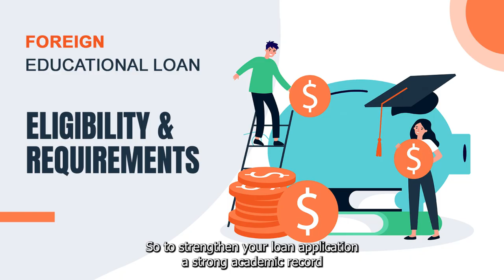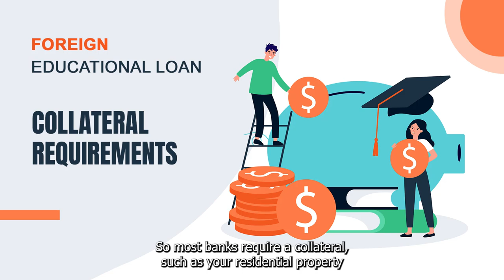5 Money Hacks for Studying Abroad in 2024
In this video we will find out the ways where you could increase your chances of increasing your international college admission funding.

These are tried and tested methods used by students across various streams.